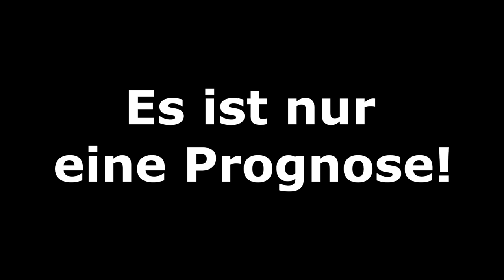[PS5] FIFA 21: Champions League - 4tel-Finale (Rückspiele) Saison 20/21 l Prognose Deutsch [FULL HD]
00:00 Intro
00:28 Paris SG - FC Bayern München
05:17 Borussia Dortmund - Manchester City
08:43 Ergebnisse